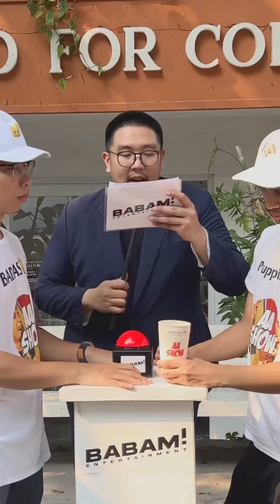Hah masa puppies… 🫣👀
emang puppies pasti… pasti apaaa?🐶🫣